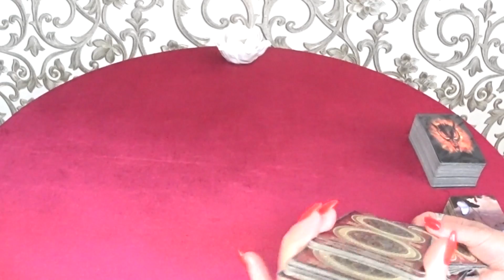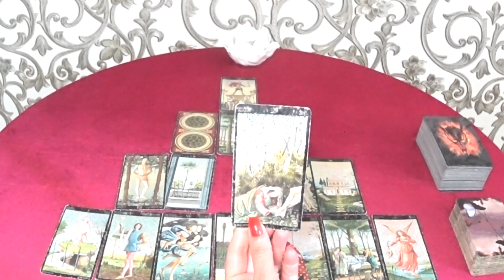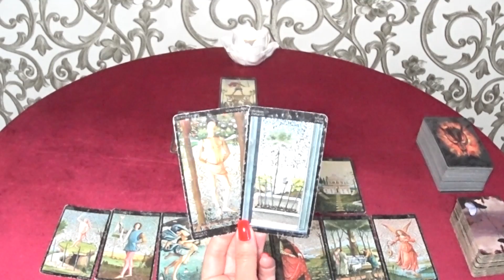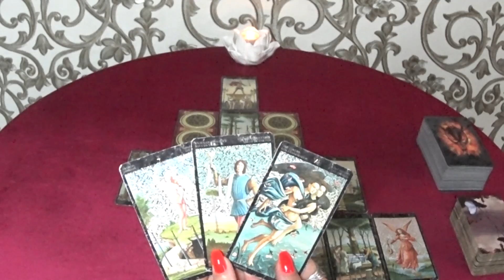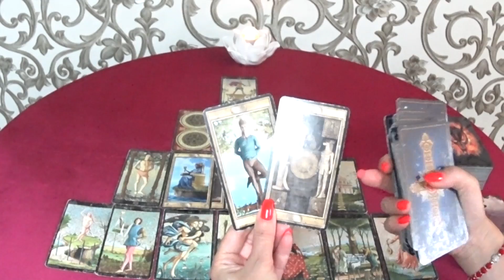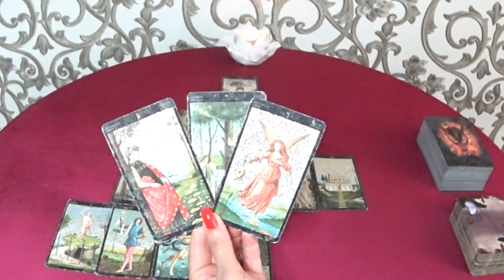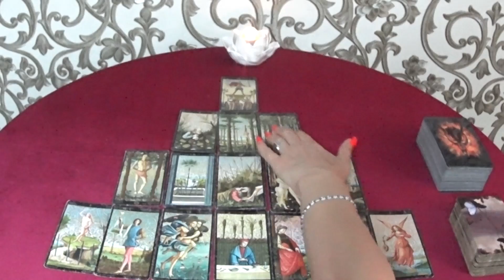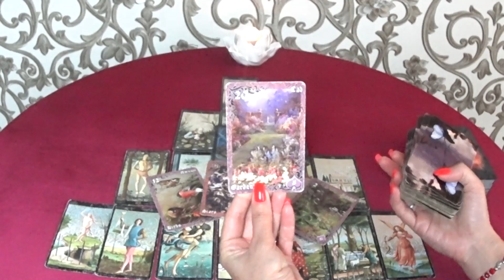ГОРОСКОП ТЕЛЬЦЫ С 27 ИЮНЯ ПО 03 ИЮЛЯ НА НЕДЕЛЮ. 2022 ГОД